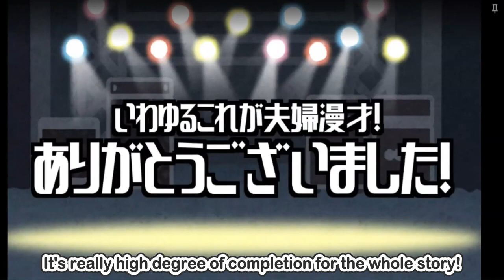【RE-UP】【10/18】The God of Shrine - Natsuiro Matsuri and Shirakami Fubuki【夏色吹雪／hololive ENGSUB】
This stream was lived on 14 Oct 2018.
This is my 137th upload!